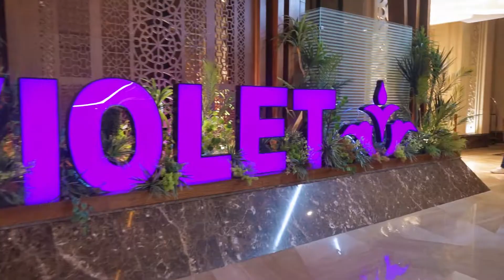انتظرونا فرحة بطل من زاوية الأحياء الرواد بطل بطولة الهواة لكرة القدم 2022